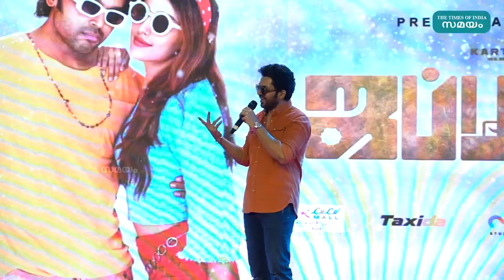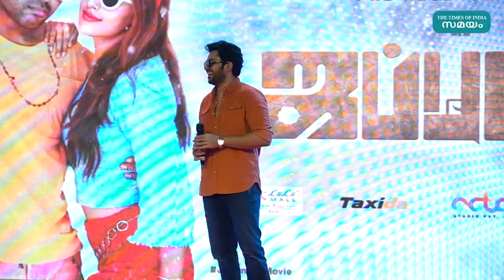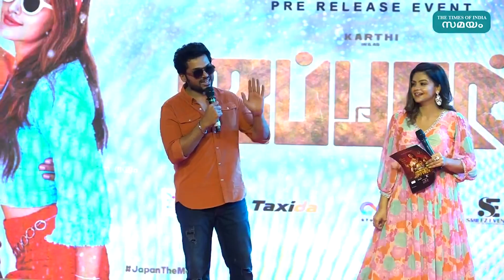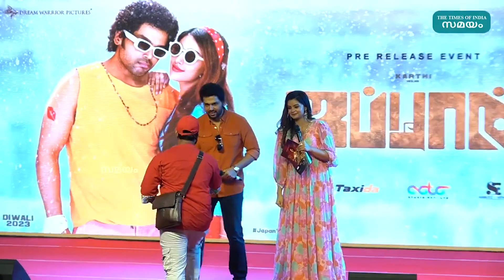Karthi Kaithi 2: വെളിപ്പെടുത്തി കാർത്തി!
'2024ൽ കൈതി ഷൂട്ടിംഗ് ആരംഭിക്കും'